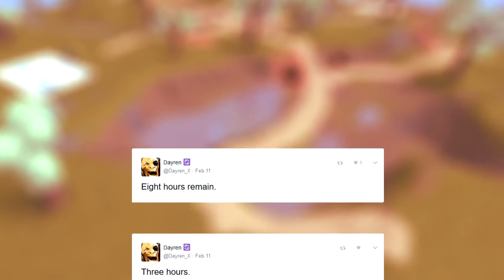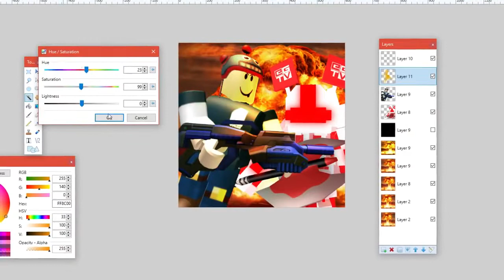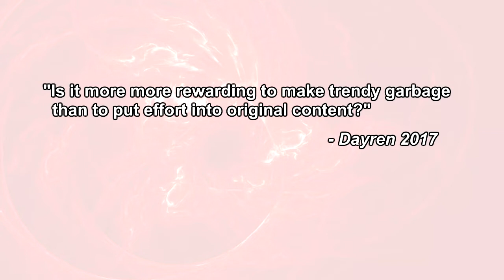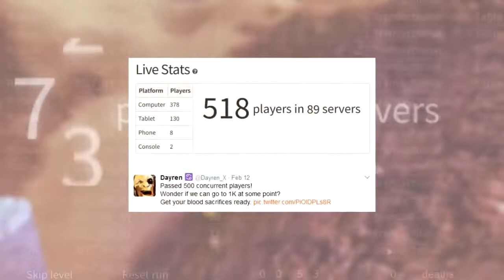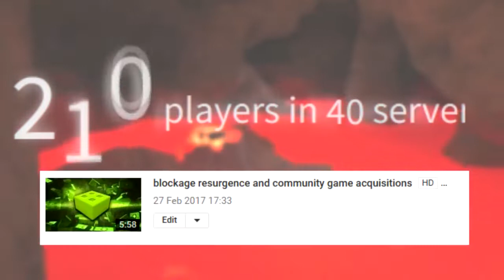Archived: Dayren Makes an Abomination 5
This channel is not active - all of the videos here are simply re-uploaded from the main channel where Roblox content is no longer being made. Do not be surprised if the videos are rather crude or somewhat strange: most of them were made in 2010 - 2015 and the context behind them may very well be lost to time by now.